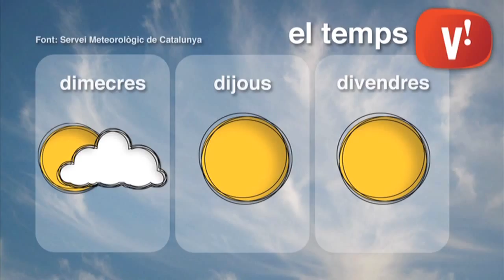El temps 23 de juny